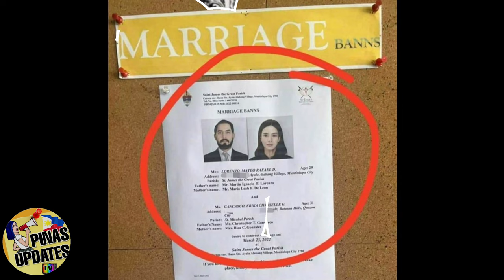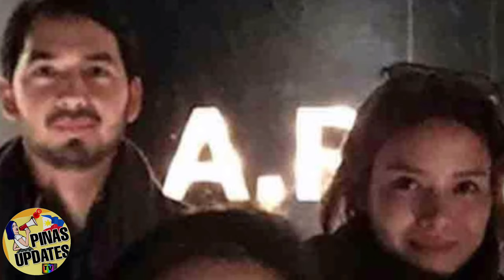JUST IN: ERICH GONZALES WEDDING with MATEO LORENZO DETAILS (MARCH 23,2022)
This video is EDITED and VOICED OVER BY MYSELF.

All Information on this Video are Extracted and Reviewed from Available Reliable Resources Online. Some were taken from Official interviews, Magazines, News Portal (Inquirer,ABS-CBN,GMA News, Pep.Ph, Pika Pika,Rappler etc.), Vlogs, Artist Profile from Star Magic, Sparkle GMA Profile, Official Artist Instagram Account (wikipedia.com)
No to fake news po tayo..

Thankyou for watching and Godbless us all!
LOVELOTS